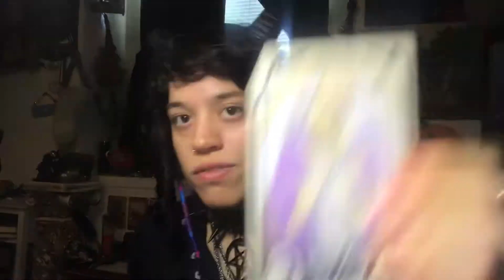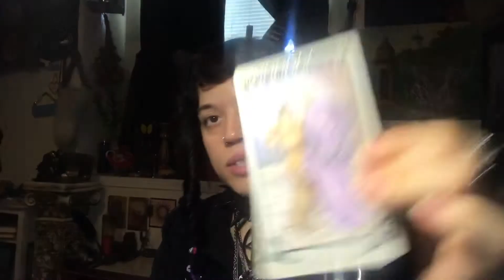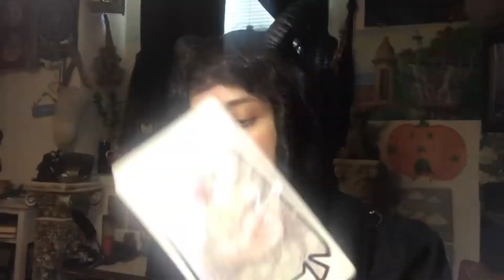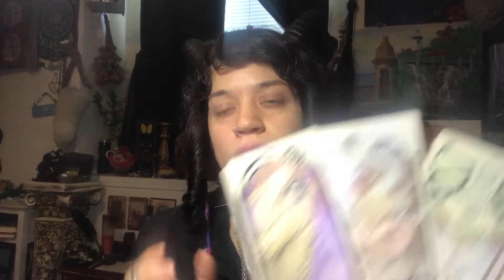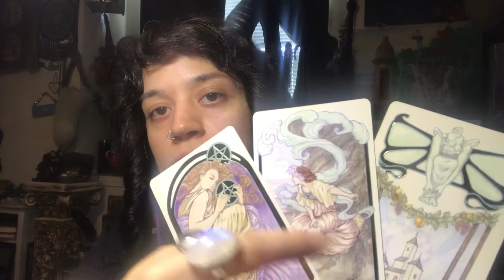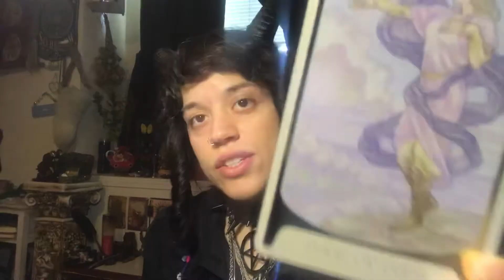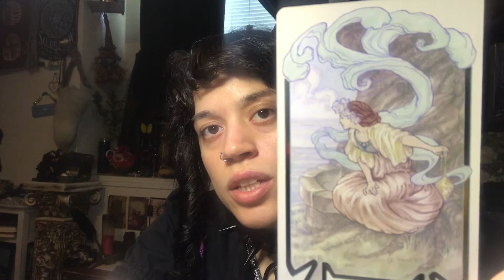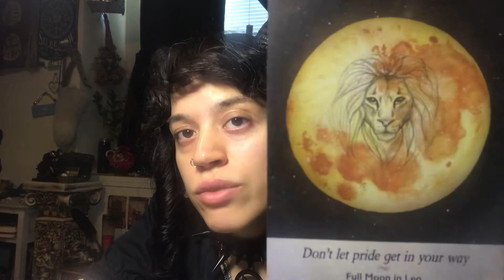Taurus~ Tarot & Oracle Reading (6)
~MUSIC~
*Special Thank You to Lofi Geek!*

~ORACLE DECKS~
*The Crystal Grid Deck by Grace Duong (Mystic Mondays)